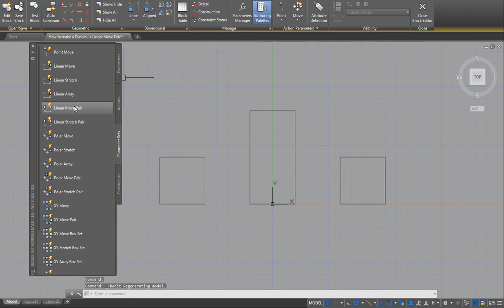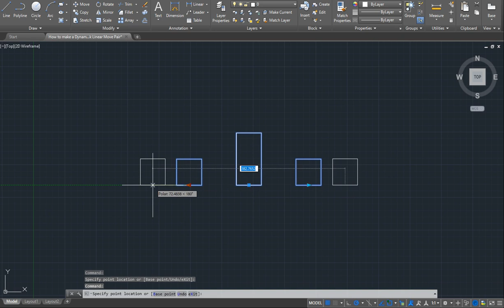AutoCAD How to make a Dynamic Block Linear Move Pair